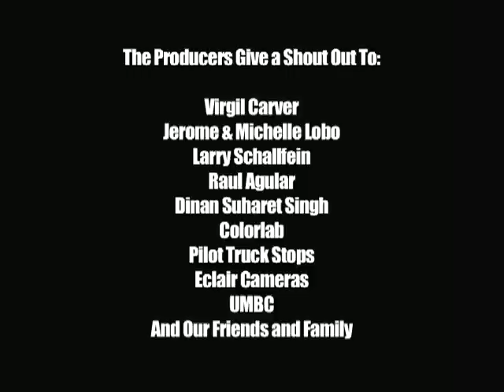The Trucker Interviews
Student Film

Directed By:
Adam Lemnah

Produced By:
Adam Lemnah
Dan Horstman

Director of Photography:
Dan Horstman

A set of interviews with a cross section of truckers over a few weekends in Williamsport, MD.